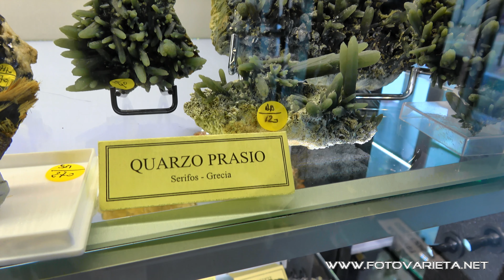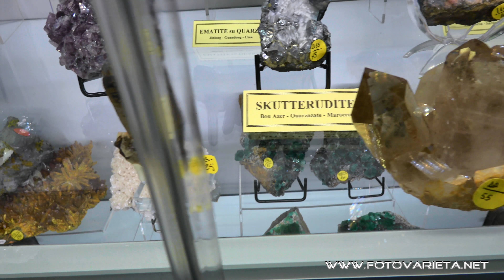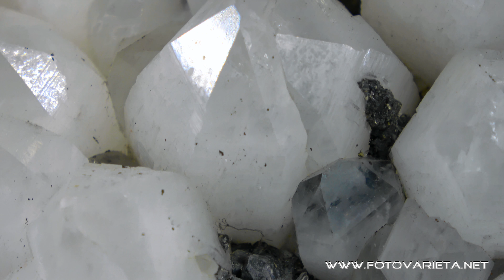EuroMineralExpo 2017 Torino, International Exhibition of Minerals & Fossils (3)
L'espositore girevole per minerali e gioielli ad energia della luce:

L'espositore per i minerali:

Euromineralexpo 2017 Torino, mostra internazionale di minerali e di fossili.

Euromineralexpo 2017 Torino, international exhibition of minerals & fossils.

Euromineralexpo 2017 Turyn, międzynarodowa wystawa minerałów i skamieniałości.